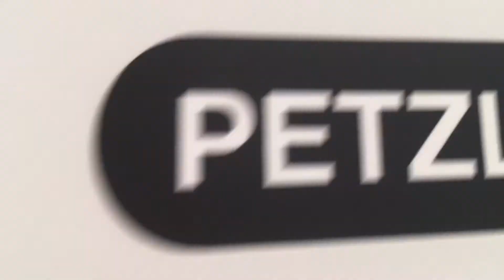Ridiculous Set Up For Facebook Live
Day 2 of ISPO 2017 and its time to get live on facebook...my set up is good, but a little over kill...works though.